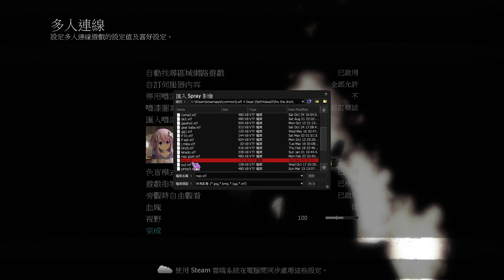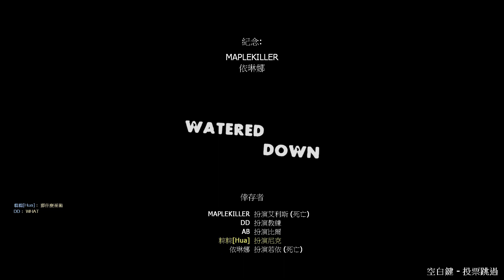Left 4 Dead 2 Watered Down